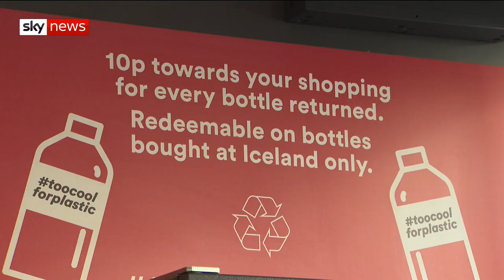Would a nationwide bottle return scheme work for the UK?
The Enviroment Secretary Michael Gove wants to give people extra incentive to recycle and is urging the next Prime Minister to implement a comprehensive bottle return scheme.

But he faces continued opposition from the retail sector, who believe the plan will be too expensive.

and download our apps